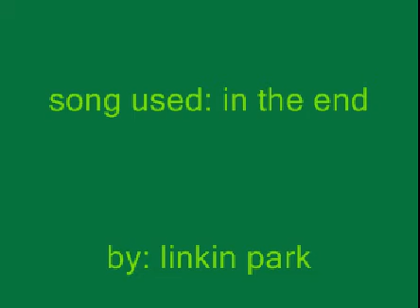moocrew brawl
DON'T ASK...BECAUSE EVEN I DON'T KNOW